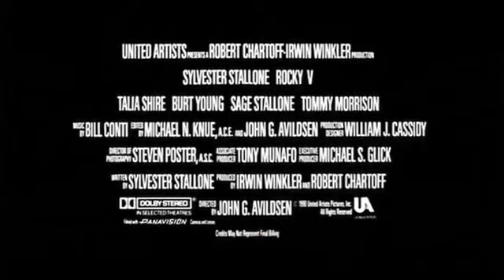Rocky V (1990) Trailer HD - Retro Trailers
Rocky V Trailer